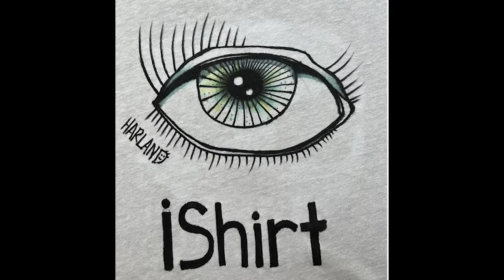ADAM CAROLLA makes 2nd visit. Shoplifting, knock knock jokes and obscure questions fill the show #72